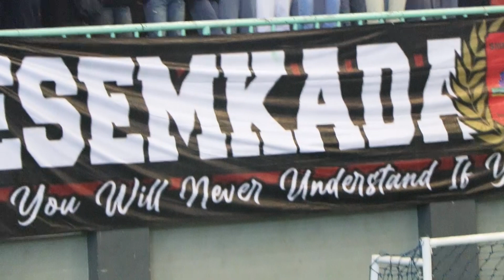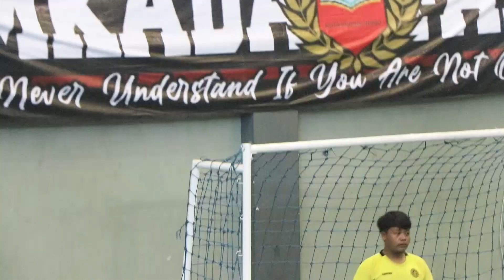TEGANG / WALIKOTA PROBOLINGGO CUP 2023 NYARIS RICUH / SMK N 2 PROBOLINGGO VS SMK N 2 KRAKSAAN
Ajang Futsal Walikota Probolinggo Cup 2023 antara SMK n 2 Kota Probolinggo Melawan SMK N 2 Kraksaan pada Semifinal berlangsung tegang dan panas hingga nyaris ricuh.